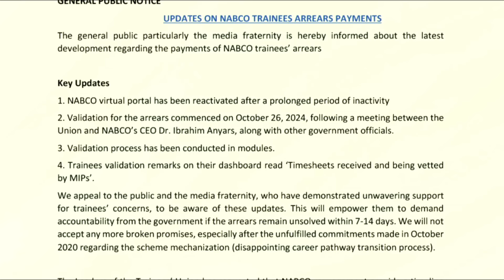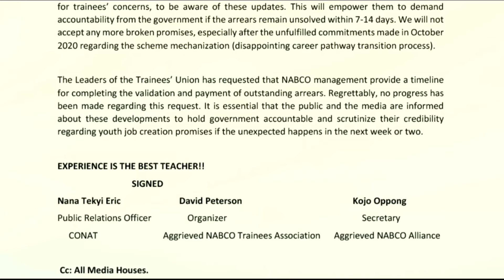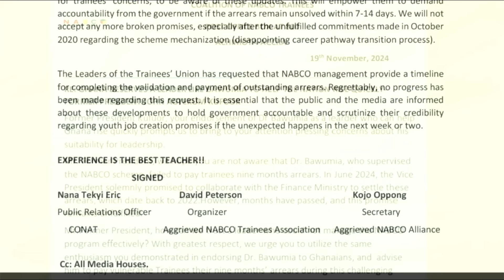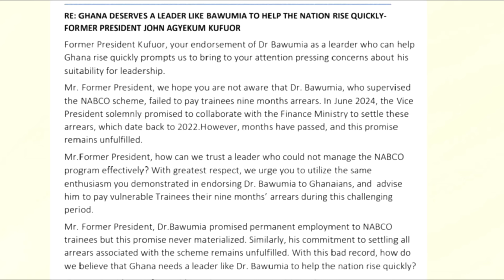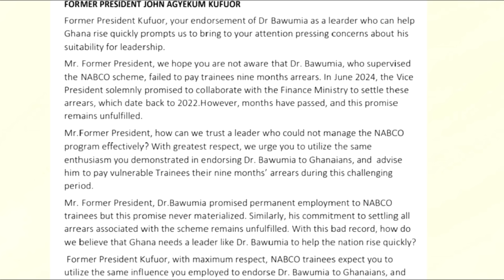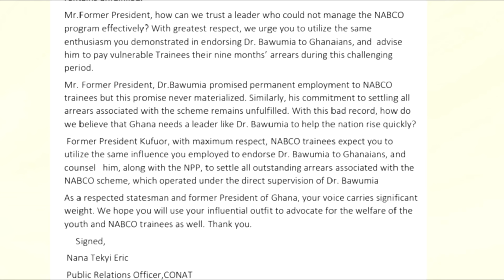JohnniesBite with Johnnie Beresford Hughes on 3FMSunrise